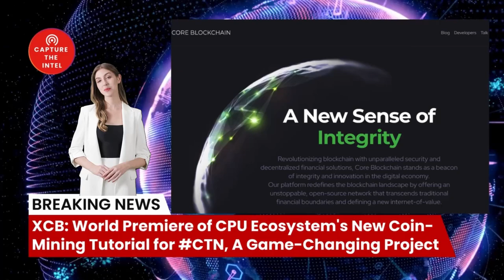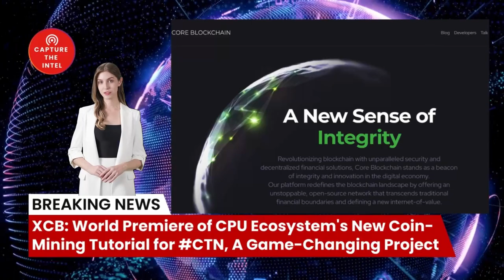XCB: World Premiere of CPU Ecosystem's New Coin-Mining Tutorial for CTN, a Game-Changing Project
Getting Started with XCB Mining: A Step-by-Step Guide
Mining XCB is a relatively straightforward process, and it can be done using a computer with a powerful CPU. Here's a step-by-step guide to get you started:
1. Install Ubuntu: XCB mining requires a Linux operating system, and Ubuntu is a popular choice.
Install the virtual machine Ubuntu system under the windows: Search in the lower left corner of the window: PowerShell and run as administrator on the right side, enter: wsl --install and press Enter
You will be prompted to enter your name, password, etc. You may need to restart your computer after the installation is complete.
Then search for Ubuntu in the lower left corner and open it. Enter sudo -i. Enter the password from the management perspective.
2. Then enter:
mkdir coreminer (Create a working project and move it)
cd coreminer
sudo apt update -y (Update package)
sudo apt upgrade -y
tar -xvzf coreminer-linux-x86_64.tar.gz (Unzip the files)
cd coreapp (Move to the unzipped file)
bash mine.sh (Start mining)
Enter: YES
Enter: 7 (other mining pools)
Input port: 8008
Enter wallet (eg): cb190c1d9d27353b1c51a12fbdb3e8fb9ca449bce481
Enter miner name: 7950X
Enter the number of threads: it will identify the number of threads and leave 2 for the system to use, otherwise, it will crash.
Whether to add a note pool: NO
Whether to set up automatic mining: In native Ubuntu, set YES so that mining will happen automatically after booting. If WINDOW recommends setting NO, run mining manually.
Whether to mine immediately: YES
4. Manually start the mining method, start in the lower left corner, search for PowerShell, right-click click, and run as administrator
wsl --install press Enter to start Ubuntu
Enter: sudo -i to obtain administrative rights and enter the password
cd coreminer
cd coreapp
bash mine.sh

6.
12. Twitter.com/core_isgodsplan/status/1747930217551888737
13. Google Play (CorePass ID)
14. APP Store (CorePass ID)
18. Heyo: The Heyo application is designed to be the world’s most secure communication tool thanks to blockchain technology. The application can even work without any form of connection, without a sim card, even without an internet connection, while you still can make video calls, data calls, send messages, etc.

2. Newly registered users contact customer service to receive 5 USDT rewards
4. U.S. certified company information inquiry
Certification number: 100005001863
5.